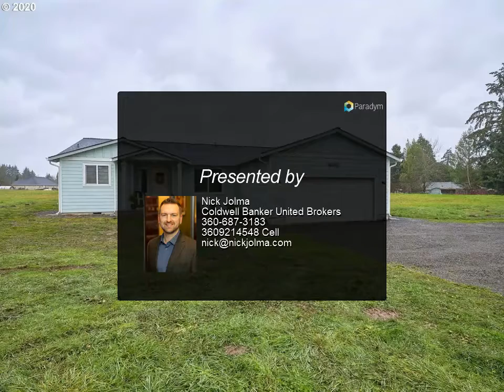Homes for Sale - 14400 NE 159TH ST, Brush Prairie, WA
Please enjoy this property video created by Coldwell Banker United Brokers

Enjoy the privacy of 5 pastoral acres surrounding a four bedroom Brush Prairie Ranch. This three year old custom home features a split floor plan including a master bedroom with his and hers closets and soaking tub. Spacious kitchen complete with granite countertops, breakfast bar, and stainless appliances opens to living room accented by custom barn door which leads to 4th bedroom/office. Covered back patio and fire pit area perfect for outdoor dining and entertaining.

2 full bath

Nick Jolma
Coldwell Banker United Brokers